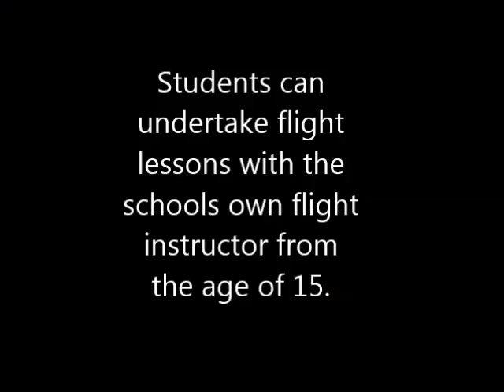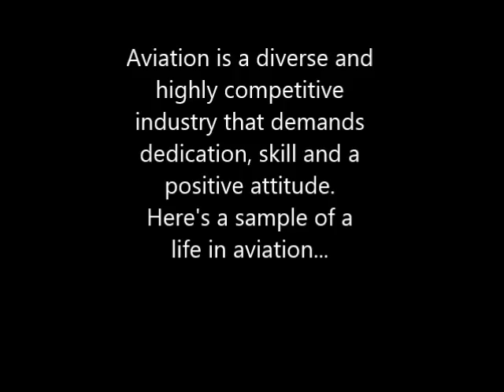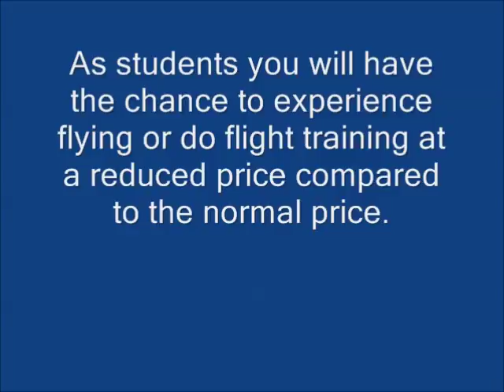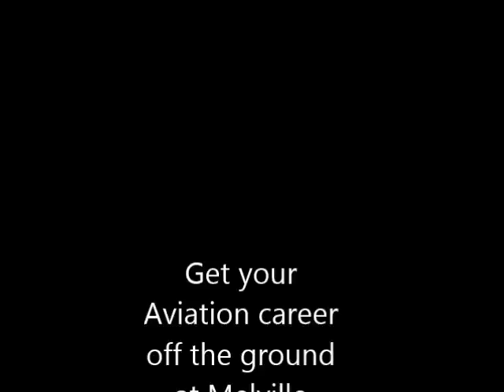MELVILLE SENIOR HIGH SCHOOL AVIATION STUDIES PROGRAM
Melville Senior High School Aviation Course  for years 7-12.
The school has a dedicated flight sim centre with 2 full motion flight sims. Teachers are qualified flight instructors and can teach students how to fly in real aircraft at the local airport.